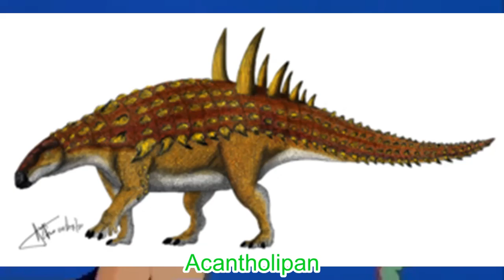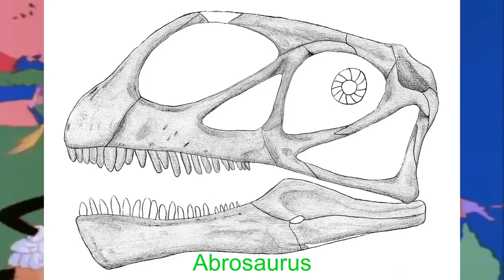Yakko's World But with dinosaurs From The Country (MY VERSION)